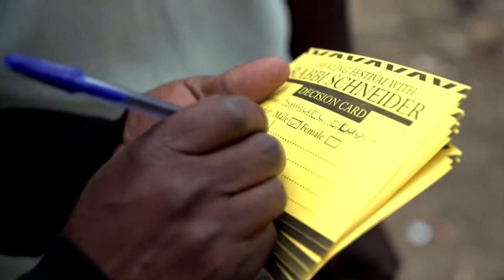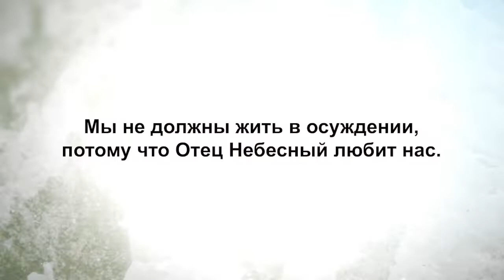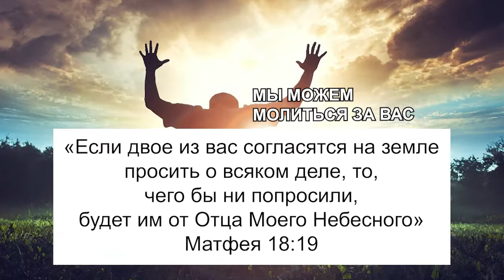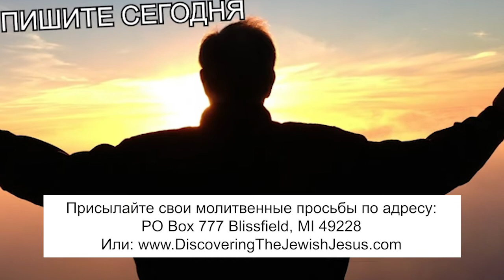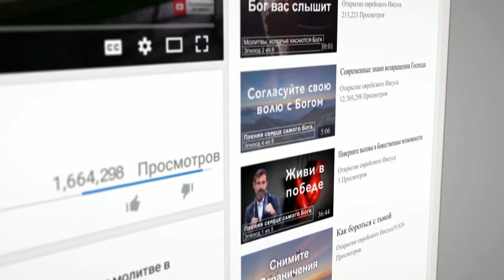НУЖНА ЛИ НАМ ПЕРЕНАСТРОЙКА? «Узнавая еврейского Иисуса» (154)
В этом выпуске раввин Шнайдер говорит об изменении нашего отношения.

Многие могут сказать: «Я не ворую, не обманываю, не занимаюсь развратом, поэтому я – хороший христианин», но при этом они не понимают, что у них неправильная позиция. Чем глубже наши отношения с Господом, тем больше Он работает над нами, и берется не только за внешние проблемы, но и за внутренние.

Хождение с Богом это постоянный процесс до самого конца – до полного очищения и полного соответствия небесам, чтобы мы больше соответствовали мыслям, представлениям и сердцу Бога.
Процесс покаяния никогда не заканчивается, пока мы не встретимся с Ним лицом к лицу.